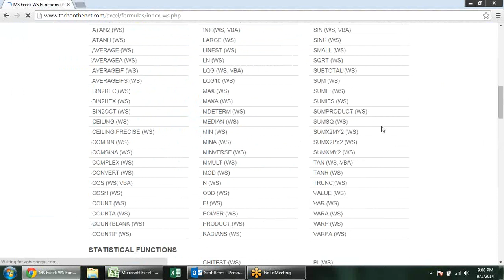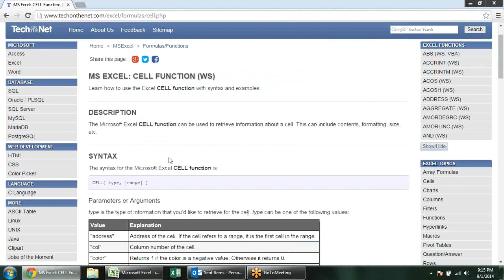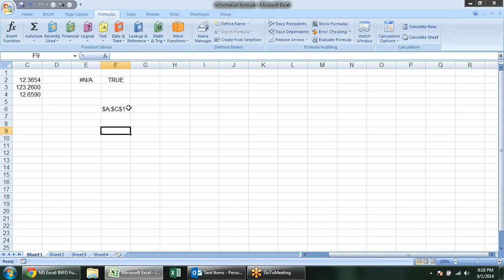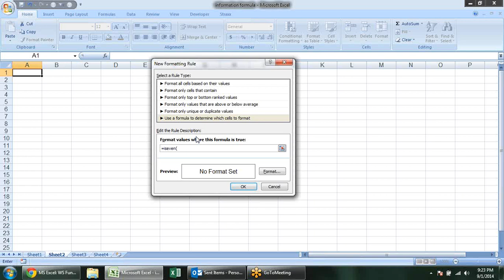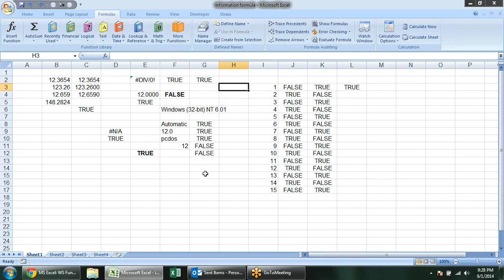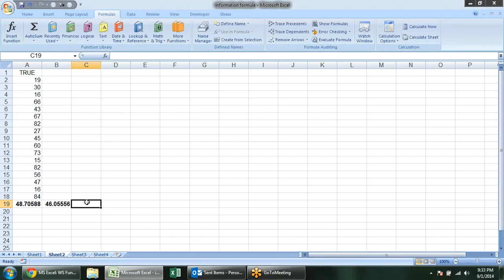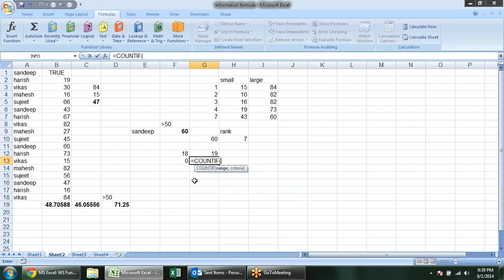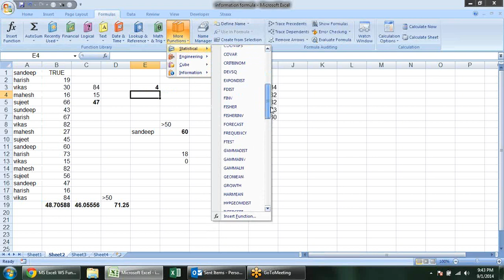Microsoft Excel Training